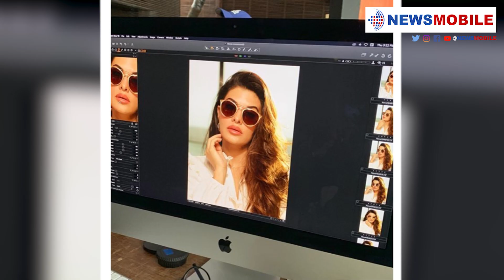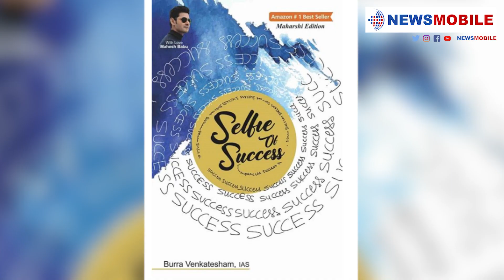NewsMobile Celebrity Central | Ariana Grande 'Boyfriend' Song Out !